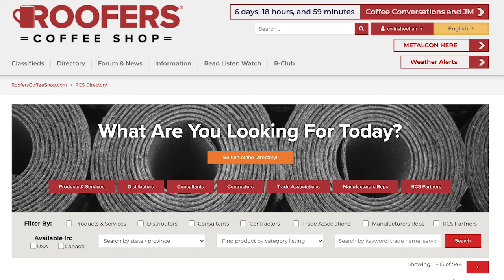SRS Concert Update, Holidays in Roofing, Classified Ads and More on The Weekly Blend! (E1)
Welcome to The Weekly Blend, a RoofersCoffeeShop original designed to update YOU on everything roofing. Join Heidi and Karen every Friday to see what these long time industry professionals have to say about upcoming events, new products and services and much, much more!

Are you a contractor looking for resources? Become an R-Club Member today!